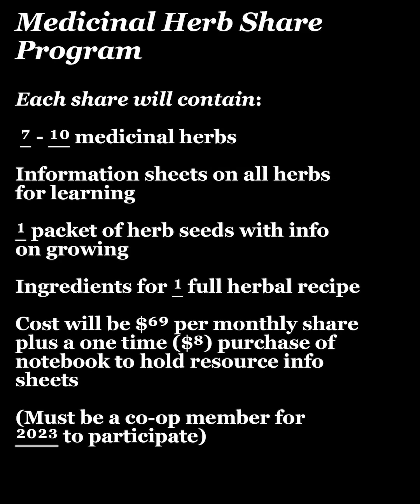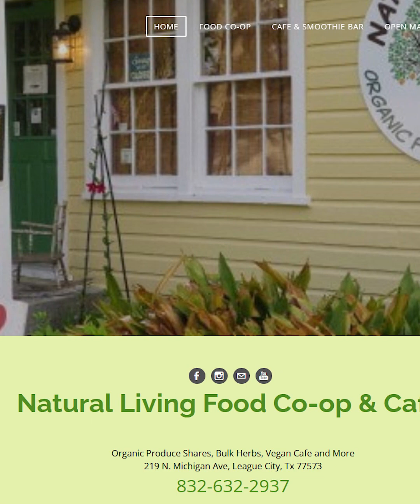Medicinal Herb Shares for 2023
Co-op owner and  herbalist Lisa piper explains the new Medicinal herb share program at the co-op.  Find out how you can learn herbs!